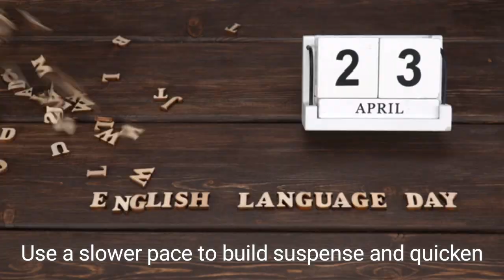29 September 2024